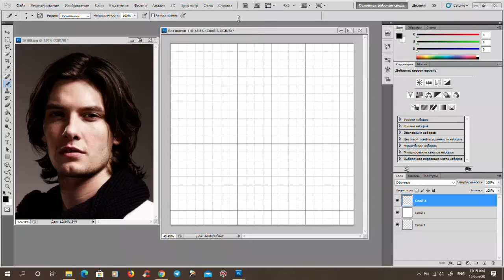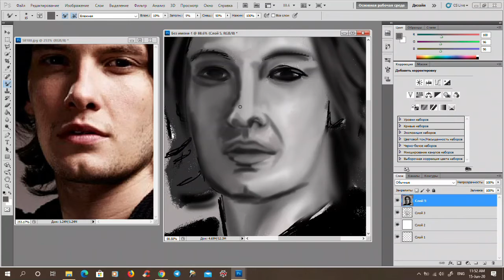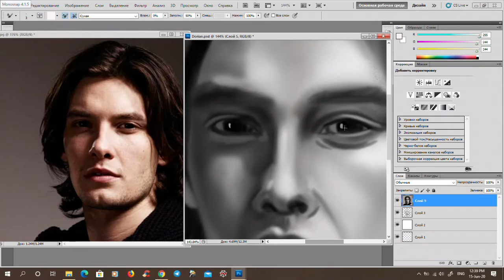The Picture of Dorian Gray _ Time-lapse/ "Портрет Доріана Грея" (Photoshop)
"The Picture of Dorian Gray" is a fantastic philosophical novel by Oscar Wilde. And a British movie "Dorian Gray" (2009) with Ben Barnes is great! Recommend both for reading and watching.
Enjoy watching the portrait of Dorian painted by me ^^